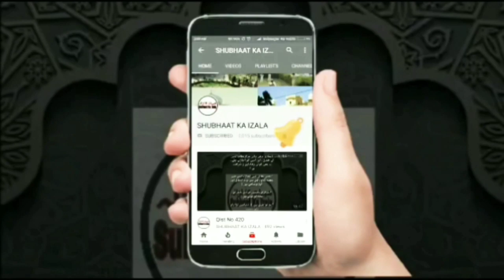Gadag Main SHURA WALON ka GADAR 2 | Ulema e kiraam k sath Marpeet | SHURA WALON NE KI MOB LYNCHING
Gadag Main SHURA WALON ka GADAR | SHURA WALON NE KI MOB LYNCHING |

Shura Walon ki Badi Planning
Karte Hai IT sell WhatsAap University se Ummat ko Todne ka Kaam

Jab se Aalmi Shura Bani hai
Siwaye Dhoke Jhut Buhtaan
Gheebat Umat ko Todne aur
 Pore Aalam main Inteshar Barpaya
gaya hai  Gadag aur Belgaum
KARNATAKA k mutaliq Chalaye
Shurai Nehaj k Jhut ka PardaFash
SEEDHI BAAT
Prime Time Morning Show
With Ml Ansar Azeez Nadavi Sb